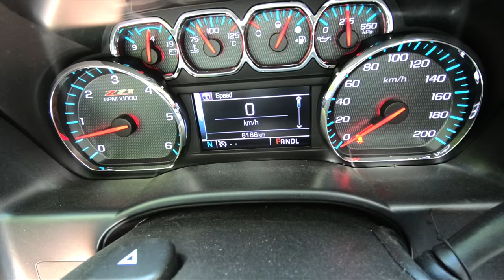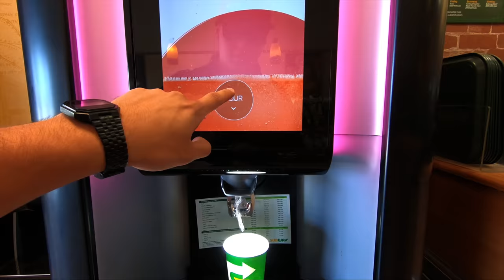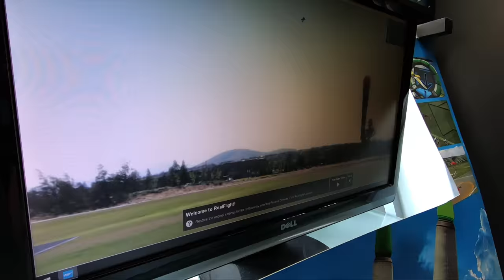FLYING DRONES INSIDE GREAT HOBBIES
Platinum FPV out representing Team Lunchbox! Showing off DaLunchbox V2, and showing people what drones are all about! Good job buddy keep it up!